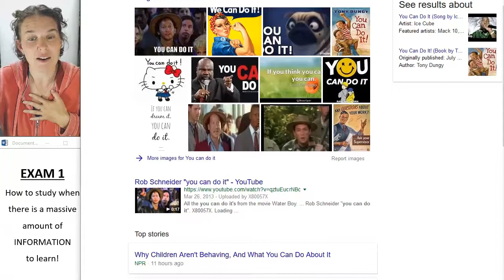Exam 1 advice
Advice for the first exam in an online GEN-BIO course (Summer 2018).